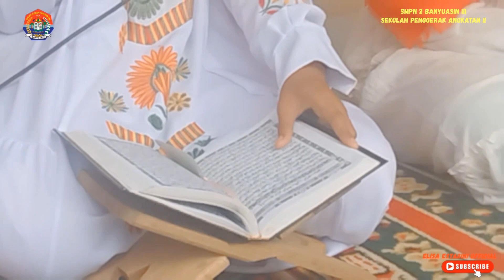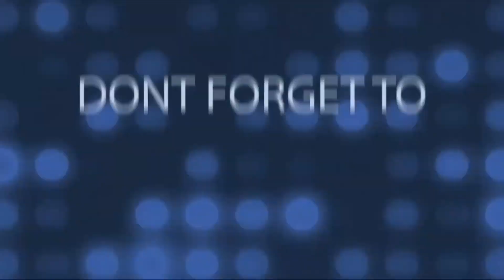PERINGATAN ISRA MI'RAJ 1444 Hj DI SMPN 2 BANYUASIN III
Assallamuallaikum Wr.Wb. Vidio saya kali ini berisikan tentang kegiatan peringatan Isra Mi'raj di Sekolah yang saya pimpin. Semoga vidio saya kali ini dapat menghibur. Wassallamuallaikum Wr.Wb.